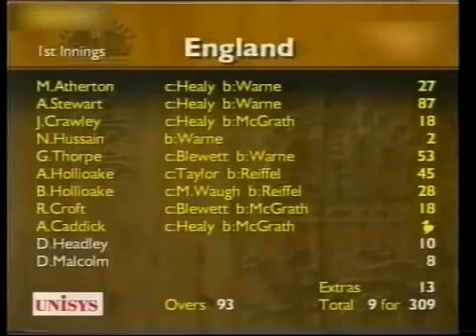Glenn McGrath | Super Class Bowling vs England | Australia vs England | Test Match | AUS vs ENG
Malalay Sports